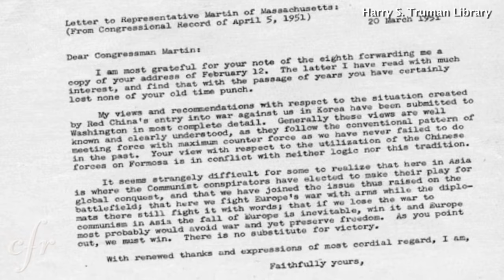Lessons Learned: General MacArthur's Dismissal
On April 11, 1951, President Harry Truman announced with "deep regret" that he had dismissed General Douglas MacArthur as commanding general of U.S. forces in the Korean War. Truman's decision came after MacArthur repeatedly criticized the president's policies, advocating a more aggressive strategy even as Truman sought to limit the war. After his announcement, the president faced intense criticism while MacArthur returned home to a hero's welcome, including an address to a joint session of Congress and a ticker-tape parade through New York City in his honor. However, the controversy slowly subsided as most Americans--and U.S. generals--made it clear that they opposed MacArthur's military strategy. General Omar Bradley famously said that MacArthur's policies "would involve us in the wrong war, at the wrong place, at the wrong time, and with the wrong enemy."

James M. Lindsay, CFR's senior vice president and director of studies, argues that the firing of MacArthur shows that "presidents can be justified in overruling the military advice of even their most decorated generals." That lesson continues to apply today, he says. When President Obama receives recommendations from his generals concerning the war in Afghanistan, he "may accept those recommendations, revise them, or reject them entirely." "That is the meaning of the principle of civilian control of the military," Lindsay argues, "and it's what the framers intended when they made the president 'commander-in-chief.'"

This video is part of Lessons Learned with James M. Lindsay, a series dedicated to exploring historical events and examining their meaning in the context of foreign relations today